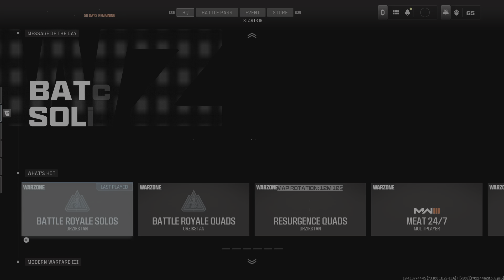Call of Duty_20231210023712